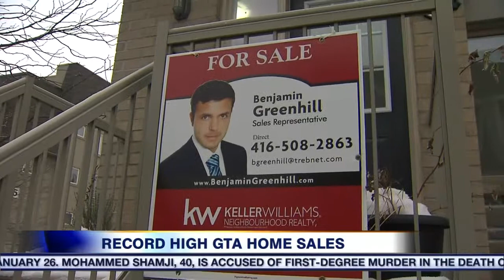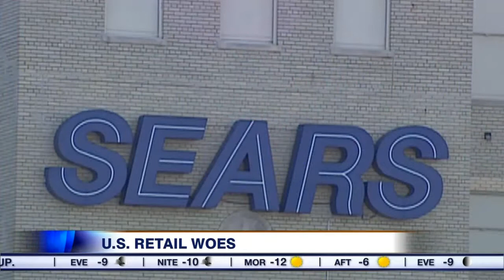Video: Sears closing 150 stores across the U.S.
Plus, 680 NEWS business editor Richard Southern with a look at the new Blackberry phone.